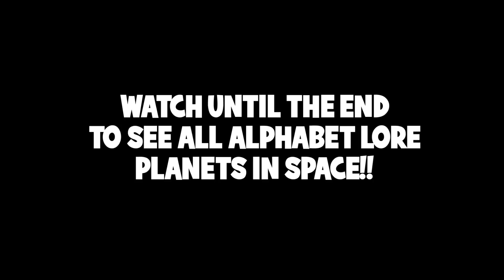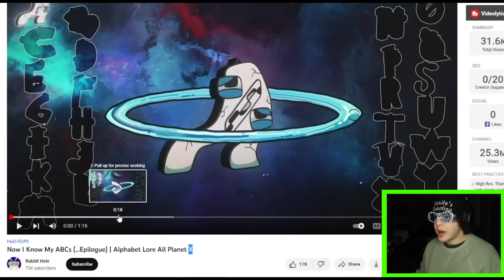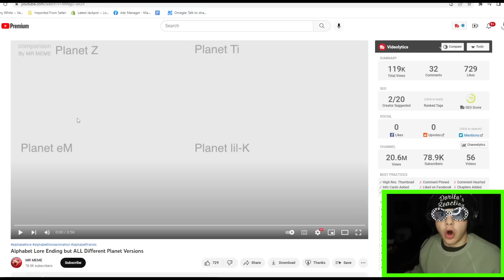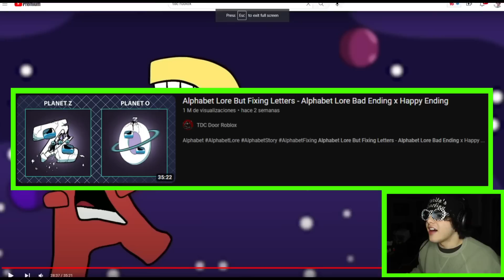DRONE CATCHES PLANET Z VS PLANET X IN SPACE!! *ALPHABET LORE PLANETS*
In this video, I decided to REACT TO THE ALPHABET LORE TRASNFORMING INTO PLANETS! I SAW PLANET A,B,C AND MANY MORE LETTERS TRASNFORMATIONS! PLANETS X,Y,Z WERE THE COOLEST! Then, I reacted to Alphabet Lore Ending but ALL Different Planet Versions! We reacted to some more ALPHABET LORE PLANET ANIMATIONS, BUT THEN I DECIDED TO FLY MY DRONE TO CATCH ALPHABET LORE PLANETS IN REAL LIFE! I ended up flying into A BLACK HOLE WITH ALPHABET LORE PLANET Z AT THE END OF IT, AND THEN ALL OF A SUDDEN, I FOUND ALL ALPHABET LORE PLANETS IN REAL LIFE!! I TRAVELED TO THER PLANET Z AND FOUND LETTERS F & N KISSING! Finally, THE ALPHABET LORE PLANETS JUMPED PLANET Z!! WATCH UNTIL THE END TO SEE WHAT HAPPENED!

↓ EXTRA STUFF ↓

(dreactionsyt@gmail)

►TDC Door Roblox: Alphabet Lore But Fixing Letters - Alphabet Lore Bad Ending x Happy Ending Alphabet Lore But Fixing Letters - Alphabet Lore Planet Z x Planet X